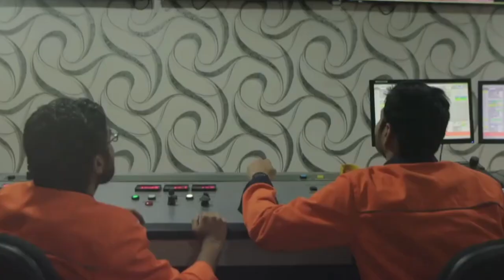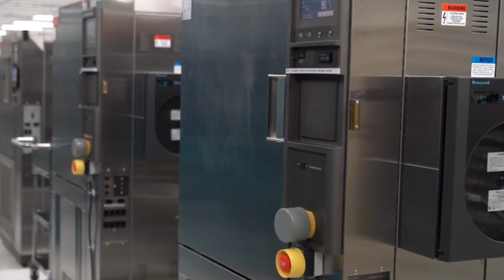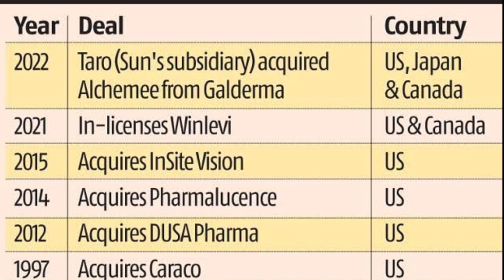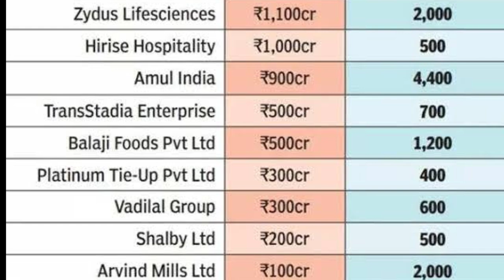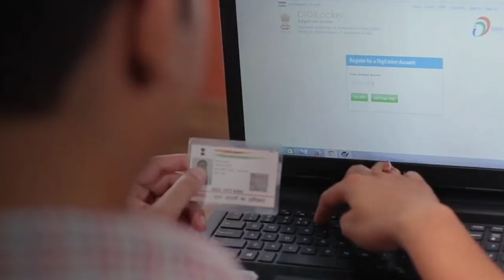Infratalks #702 – INDIAN Buys American Giant, New Semiconductor LAB, 10,000 Cr for Mega Car Plant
Timestamps
00:00 – Introduction
00:05 – New Car Plant Pune
01:06 – Mega Steel Plant Odisha
02:10 – New Auditorium for Indore
02:56 – Simple One Ev Plant
03:42 – NXP Semiconductor lab(Advaitya)
04:35 – 5 New Flyovers CMRL(Advaitya)
05:35 – Indian Buys American Co
06:16 – India-Vietnam Trade pact
07:30 – 40000 cr for UP from Gujarat